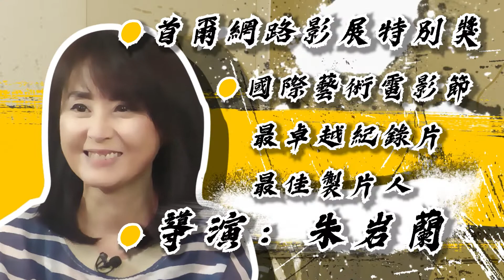失業、失戀及家人失智的重重打擊！該如何逆轉人生？憂鬱症 朱岩蘭 連靜雯 一起一起｜李曉菁主播 JudyVlog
《 🌷快速搜尋影片看這裡》

當你的生命中同時經歷了失業、
失戀以及家人生病，
你會如何面對這一切呢？
是崩潰喪志、怨天尤人，
還是咒罵老天爺不公平呢？
今天邀請到的主角，
在經歷了這些挫折與難關之後，
究竟是什麼幫助她重新找回了力量，
有勇氣面對人生裡所有的難題，
讓我們聽她娓娓道來！

大家好，如果你喜歡曉菁的影片，歡迎按下【訂閱】與開啟【叮叮噹】🔔